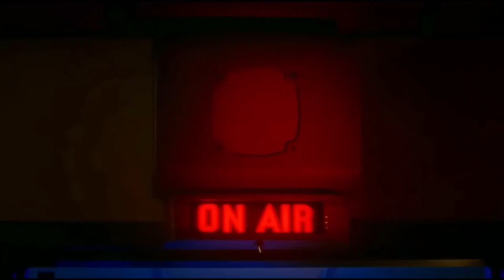A Quiet Place 2 Ending But I Made it Better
I just had this stupid idea, like always.

Sub if you want to, I guess…